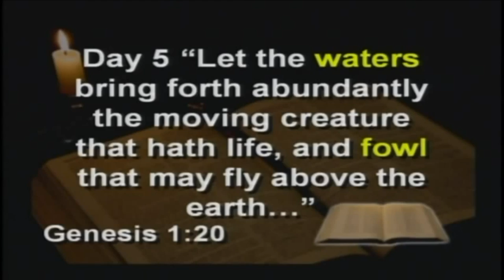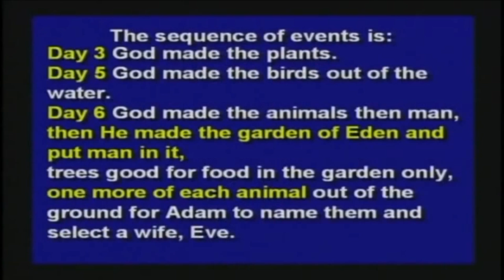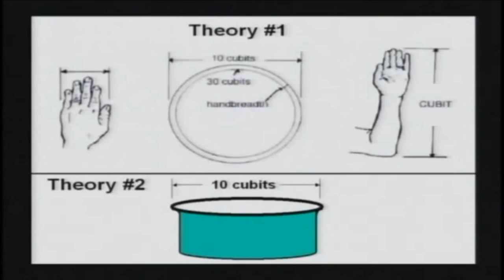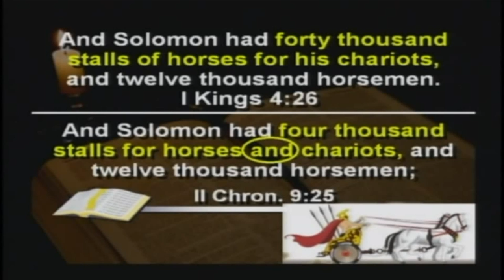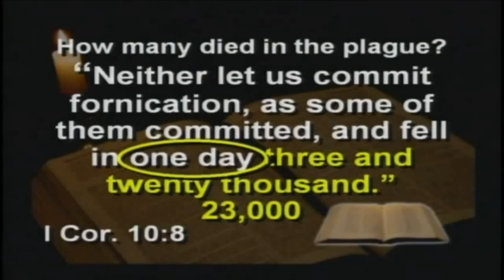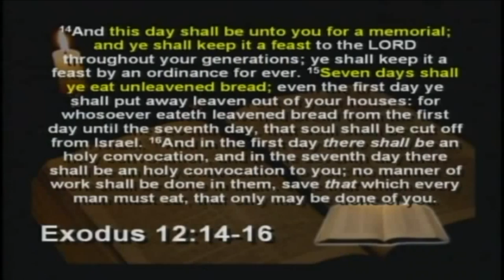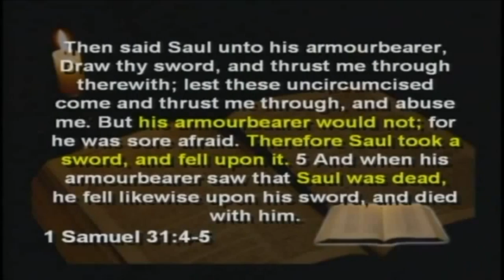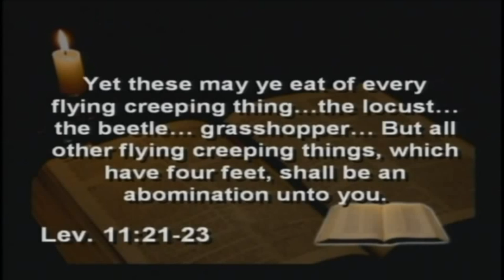Kent Hovind - Contradictions in the Bible